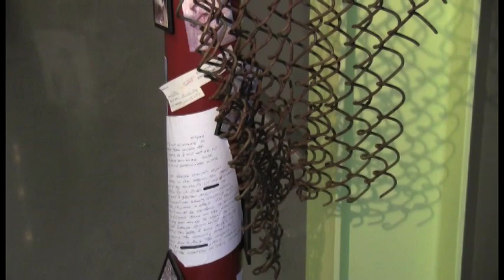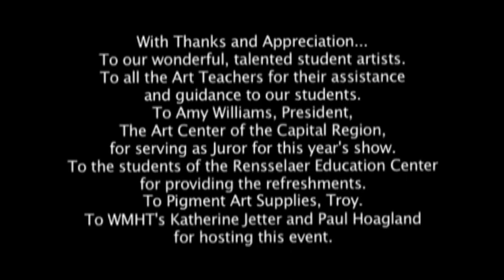Questar III High School Art Exhibit 2011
High school students in Capital Region display their art and discuss the meaning of art in their lives at WMHT.